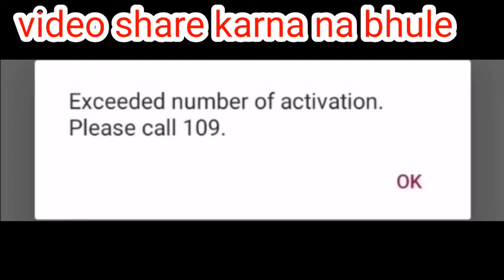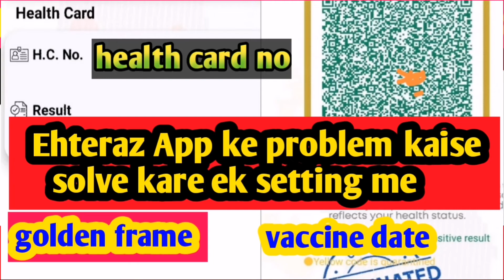Ehteraz exceeded number of activation | ehteraz app question mark | EHTERAZ APP not working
Ehteraz exceeded number of activation | ehteraz app question mark | EHTERAZ APP error / Ehteraz App not working

 mohd Sanjir Alam

VIDEOS LINK

ABOUT THIS VIDEO :

Ehteraz exceeded number of activation | ehteraz app question mark | EHTERAZ APP error /
 Ehteraz App not working

EHTERAZ error connecting
Ehteraz error
Ehteraz qatar registration

EHTERAZ error please try again
Ehteraz error registration
Ehteraz activation exceeded

EHTERAZ question mark

ehteraz app,ehteraz app not working,ehteraz application

social media accounts :

1 twitter

mobile no +